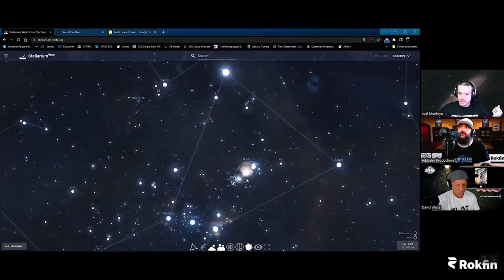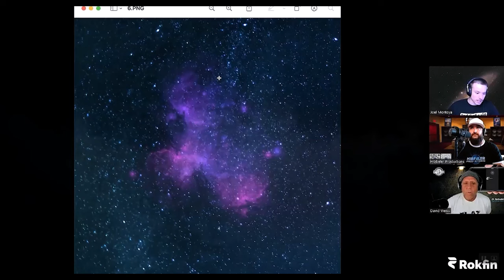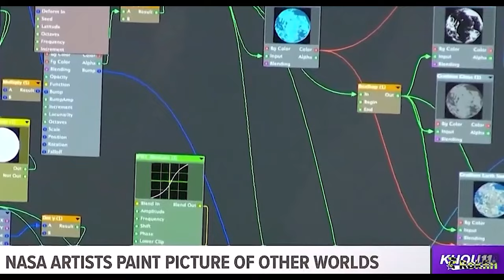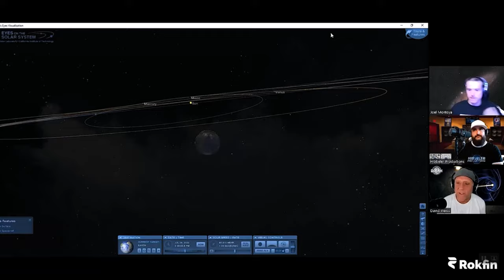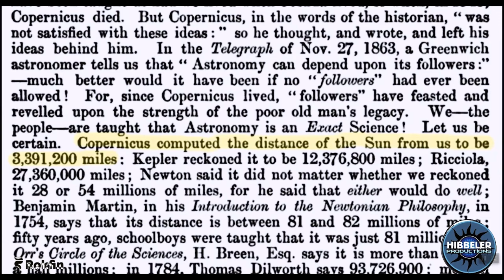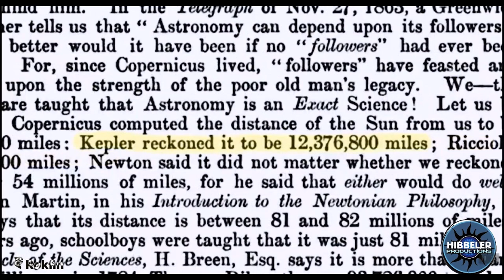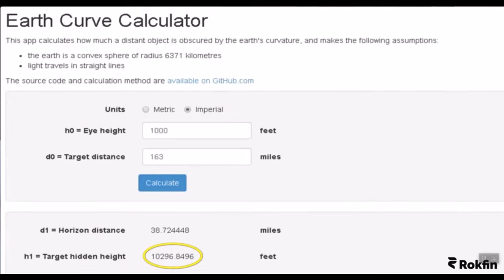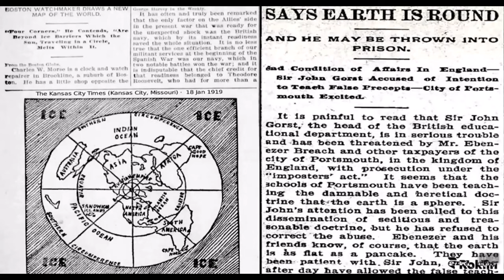Flat Smacking - Featuring David Weiss (Uncensored) [FREE] - Hibbeler Productions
Follow Hibbeler Productions in Rokfin and check out his website hibbelerproductions.com for amazing documentaries